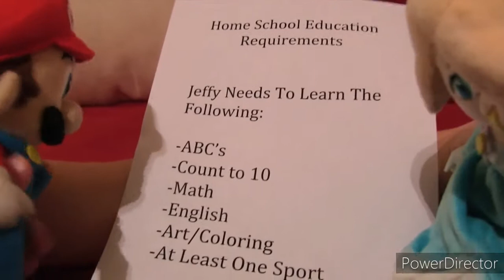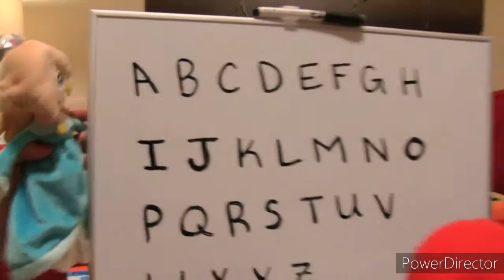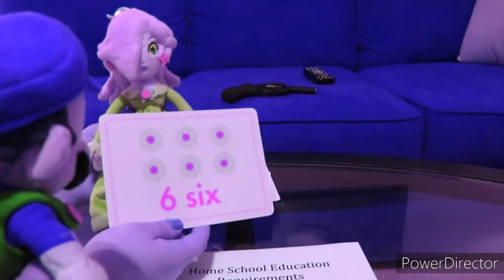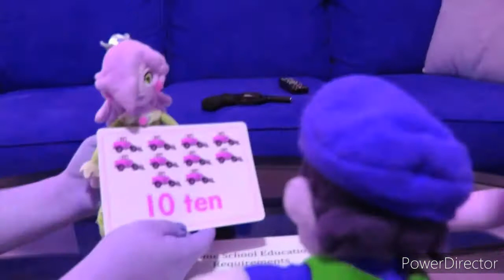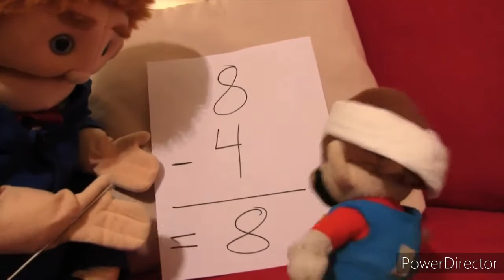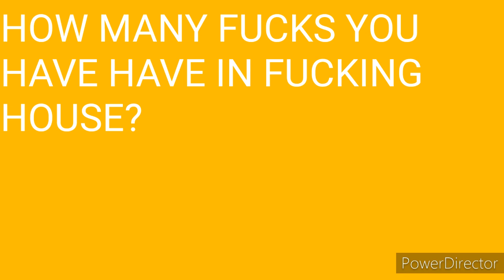YTPH | STUPID JEFFY